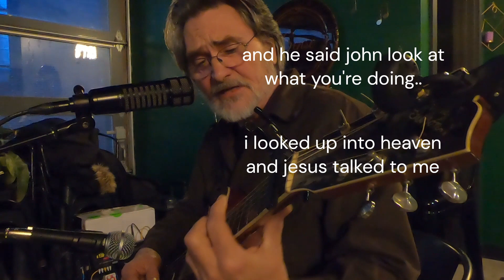MY FRIEND JOHN original song by jim cunkle, performed at sense by the falls ohio mar. 28, 2024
MY FRIEND JOHN

BY JIM CUNKLE MAY 3 2019

E
A FRIEND CAME DOWN TO SEE ME

BROUGHT HIS FAMILY

STANDING RIGHT IN FRONT OF ME

BUT HE SURE LOOKED DIFFERENT TO ME
                         A                                     E
AND I SAID JOHN, WHAT IS YOUR GAME
B
WELL YOUR’E STANDING RIGHT IN FRONT OF ME
A                                                                E
BUT YOU DON’T LOOK QUITE THE SAME

(CHORUS)
E
YOU SEE HE USED TO DRINK ME UNDER THE TABLE
E
SMOKE THOSE CIGARETES
E
HE COULD TELL A DIRTY STORY
E
THAT WOULD MAKE THE LADIES FRET

                         A
AND I SAID JOHN
                                E
WHAT IS YOUR GAME
B
                                      A                          E
BUT YOU DON’T SEEM QUITE THE SAME
E
HE SAID I DID ME SOME READING
E
A BOOK OR TWO OR THREE
E
I LOOKED UP INTO HEAVEN
E
AND JESUS SPOKE TO ME
                            A
AND HE SAID JOHN
                                               E
LOOK AT WHAT YOUR’E DOING
                                                  B
YOU BETTER COME TO ACCEPT ME
A                                                                                E
AND STOP ALL THIS DRINKIN’ SMOKIN’ AND SCREWIN’
                             A
                                               E
YOU MUST BE PUTTING ME ON
                                    B
YOUR’E THE LAST PERSON THAT I EVER
                                   A                                      E
THOUGHT WOULD GIVE HIS LIFE TO THE LORD

(CHORUS)
 YOU SEE HE USED TO DRING ME UNDER THE TABLE

SMOKE THOSE CIGARETES

THOUGHT WOULD GIVE HIS LIFE TO GOD

(VARIOUS E  MAJOR  1 4 5 ( E A B) LICKS INSTRUMENTAL, IMPROVISE)

NOW IV’E HAD OTHER FRIENDS

THEY’VE TURNED TO CHRISTIANITY

THEY QUOTE TO ME SOME SCRIPTURES

AND THEY LOOK PERPLEXED AT ME

AND I JUST SAY WHOA

NOW YOU JUST HOLD ON

I’M SURE WHEN HE’S READY

GOD WILL TALK TO JIM LIKE HE DID JOHN

THE LORD WILL TALK TO JIM LIKE HE DID JOHN

SMOKE THOSE CIGARETES